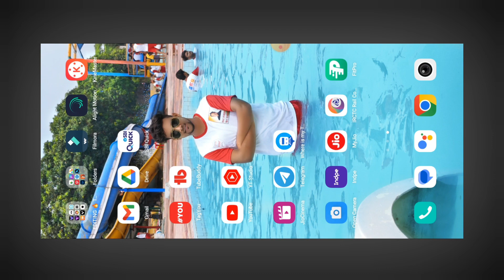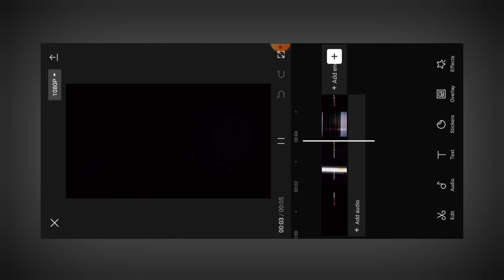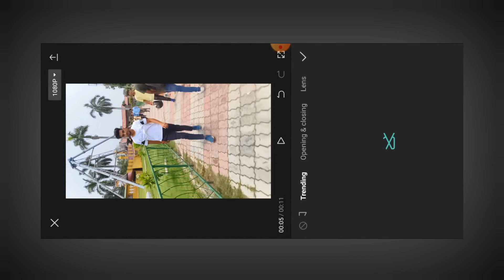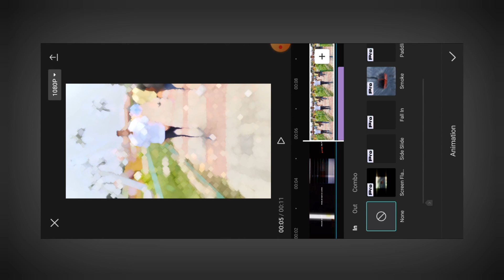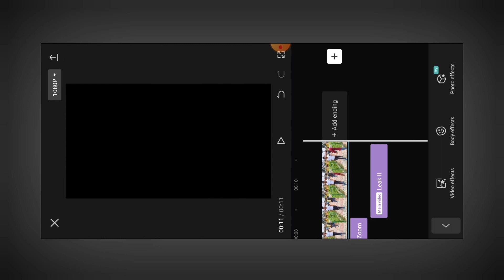System Hai Bhai Reels Video Editing || Aapki Itni Demand Reels || Blur + Layrics Video Editing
[APP NAME]
CAPCUT APP✅

दोस्तों आज के इस वीडियो में हम आप लोग को System Hai Bhai Reels Video Editing || Aapki Itni Demand Reels || Blur + Layrics Video Editing
 ऐसा वीडियो एडिटिंग कर के सिखाने वाला हु...

!! !! !! Hello Guys !! !! !!

💥🔵भाई को अन्य सोशल मीडिया पर फॉलो कर लेना💥🔵

SEARCH 🔍

system hai bhai
system hai bhai reels
system hai bhai reels video
system hai bhai reels video editing
system hai bhai trending reels editing
system hai bhai reel
system hai bhai video editing
system hai bhai Instagram
system hai bhai Instagram reels
system hai bhai Instagram reels video
system hai bhai Instagram reels video editing
system hai bhai trending reels
system hai bhai reels video editing tutorial
aapki itni demand
aapki itni demand reels
aapki itni demand reels video
aapki itni demand reels video editing
aapki itni demand instagram
aapki itni demand instagram reels
aapki itni demand instagram reels video editing
aapki itni demand reels editing
aapki itni demand reel editing
aapki itni demand trending reels video editing

Ajay Kumar
From - Uttar Pradesh ( sonbhadra ) INDIA🇮🇳